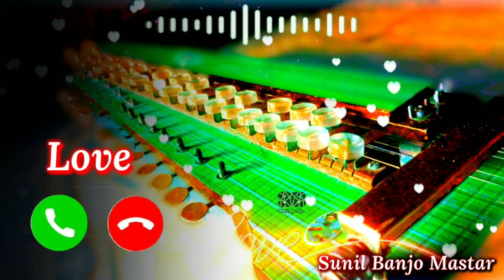💕Banjo Ringtone😍 Bast Ringtone Banjo Tune New Hindi Ringtone New Popular Super Banjo Ringtone 2023💕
Dil Hai Tumhaara💔 Banjo Ringtone Aaj Se Janeman Dil Hai Banjo Ringtone Bast Hindi Ringtone 2023🥰
📞 Nokia Banjo Ringtone🥰 Mast Tune NOKIA Mobile Ni Ringtone Bast Ringtone Call Ringtone 2023
💕Nai Made Tane Duniya Ma Koi Mara Jevu Ringtone🥀 New Banjo Ringtone Gujarati Ringtone Bast 2023 🤔
🥀 Bhitar No Bheru Maro Banjo Ringtone🥰 Gujrati Bhajan Banjo Tune Bhitar No Bheru Banjo 2023 Rington💕
💕Suna Hai Tere Dil Pe Mera💕 Kahi Na Kahi Naam Likha Hai Banjo Ringtone Bast Ringtone Hindi Ringtone
Pinjare Ke Panchi Re Tera🥀 Banjo Ringtone💕 Bast Ringtone😘 Hindi भजन रिंगटोन🤔 Sunil Banjo Mastar 2023
हम कथा सुनाते राम सकल गुणधाम की रिंगटोन 2023🥰 Banjo Ringtone Song WhatsApp Video Status Ham Katha🥰
हम कथा सुनाते राम सकल गुणधाम की रिंगटोन
हम कथा सुनाते राम सकल गुणधाम की रिंगटोन गाना
हम कथा सुनाते राम सकल गुणधाम की रिंगटोन बांसुरी
हम कथा सुनाते राम सकल गुणधाम की रिंगटोन म्यूजिक
हम कथा सुनाते राम सकल गुणधाम की रिंगटोन धुन
हम कथा सुनाते राम सकल गुणधाम की रिंगटोन dj
हम कथा सुनाते राम सकल गुणधाम की instrumental ringtone
हम कथा सुनाते राम सकल गुणधाम की ringtone song
हम कथा सुनाते राम सकल गुणधाम की बांसुरी धुन रिंगटोन
हम कथा सुनाते रिंगटोन
हम कथा सुनाते रिंगटोन 2023
Hum Katha Sunate Ram Sakal Gun Dham Ringtone 😘 Ramayan Instumental Ringtone Banjo Sunil Banjo Mastar
हम कथा सुनाते राम सकल गुणधाम की
hum katha sunate ringtone
રામાયણ રીંગટોન
મહાભારત ની રીંગટોન 2021
हम कथा सुनाते रिंगटोन धुन
લવકુશ નું હાલરડું
hum katha sunate ringtone 2021
हम कथा सुनाते रिंगटोन बांसुरी 2021
hum katha sunate hai ram sakal ringtone banjo
Hum Katha Sunate Ram Sakal Gun Dhaam ki instumental Song Ramayan bhajan Love Kush BhajanBhajan
Beautiful Flute ringtone 2021
Hum katha sunate flut ringtone
Ham katha sunate flute ringtone
Flut ringtone
Jignesh kaviraaj Gujarati
Nai male tane duniya ma koi mara jevu Status
Gujarati Status
banjo ringtone
Sunil Benjo Mastar
Mastar banjo Sunil
SB Benjo Mastar
Sb Mastar
Sunil chudasama
New vasli ringtone
Banjo ringtone
Benjo videos
benja na video
besti ringtone
Best banjo Ringtone
Ham katha suna te ram sakal gun dham ki ye ramayan he puny katha Sree ram ki bhajan ringtone status WhatsApp video ringtone 2021
flut ringtone benjo Mastar banjo player
Ramaya Ringtone benjo
Lav kus ringtone 2021
New sad ringtone
Sad ringtone benjo
WhatsApp video ringtone benjo
Mp3 Ringtone
Ringtone Mp3
New ringtone
Ringtone new